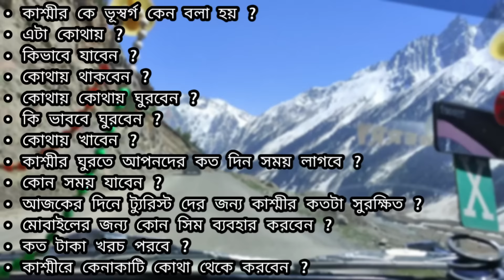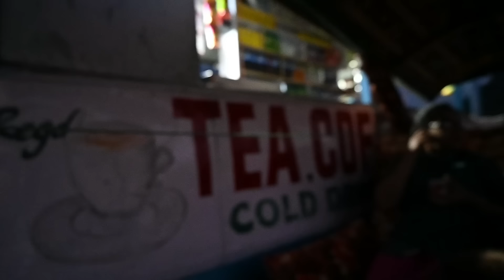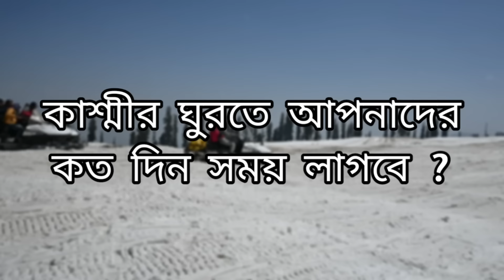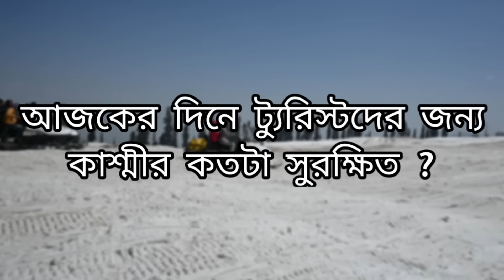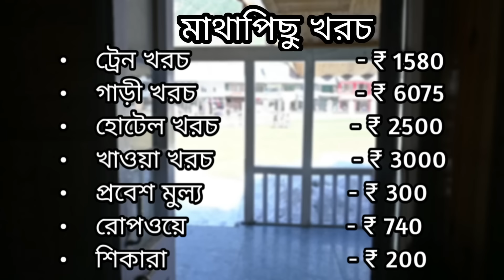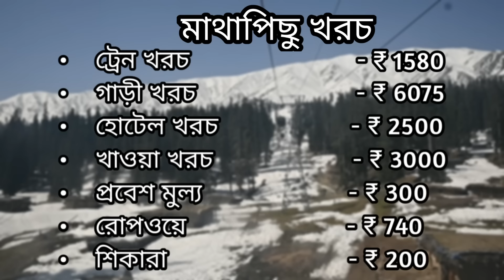কাশ্মীর ট্যুরিস্ট গাইড বাংলায় | Kashmir Tourist Guide | Kashmir Tour plan | Kashmir Vlog in Bengali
Your Queries
Why is Kashmir so famous?
Which month is best for Kashmir?
कश्मीर के लिए कौन सा महीना सबसे अच्छा है?
How much will Kashmir trip cost?
कश्मीर ट्रिप का खर्चा कितना आएगा?
Which month is best for Kashmir trip?
How many days should you spend in Kashmir?
kashmir trip
kolkata to kashmir tour
kashmir tour guide in bengali
কাশ্মীর ভ্রমণ
kashmir tourist places
kashmir winter
kolkata to kashmir tour package
sealdah to kashmir
kolkata to jammu kashmir train
kolkata to jammu train
kolkata to jammu humsafar express
jammu tawi station
kashmir tour bengali vlog
kashmir tour guide
kashmir snowfall
sealdah humsafar express
kolkata to kashmir tour cost
humsafar express sealdah to jammu
22317 humsafar express
22317 humsafar express food

Day 1 - To Pahalgam
Day 2 - Pahalgam Local and to Srinagar
Day 3 - Gulmarg
Day 4 - Sonamarg
Day 5 - Srinagar Local
Day 6 - Return

My Equipments
GoPro Hero 11
Insta 360 X3
Nikon Z50
Go Pro Mic adapter
Insta 360 X3 Mic adapter
iPhone Lightning to 3.5mm adapter
Boya ByM1 Mic
Boya ByMM1 Mic
Gorrila Pod